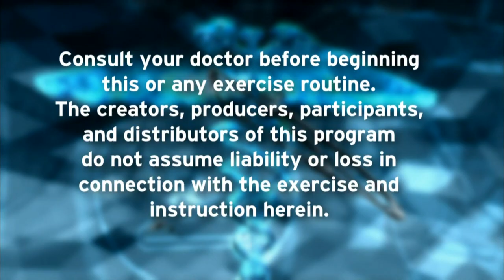Denel Greve | Fit and Fun with Missy Kane | Season 27 Episode 3